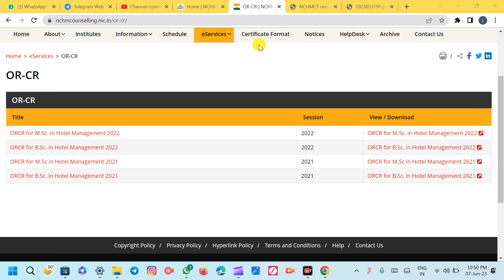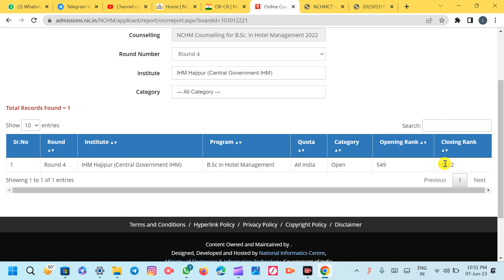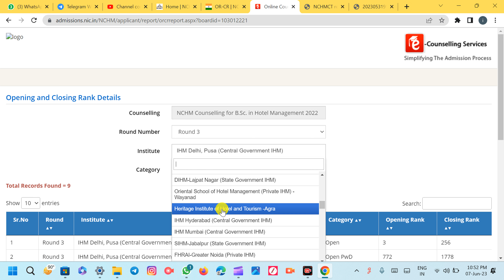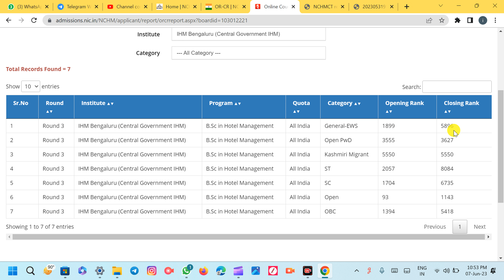NCHMCT2023 | TOP IHM COLLEGE CUTOFF 2023 || NCHMCT JEE CUTOFF 2023 | HOTEL MANAGEMENT TOP COLLEGE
🔴 WHATSAPP & CALL SUPPORT सिर्फ PAID COUNSELING वाले स्टूडेंट के लिए है ll क्योंकि ज्यादा संख्या में फोन और मैसेज आने की वजह से सभी स्टूडेंट को रिप्लाई कर पाना मुश्किल होता है !!

🔴🔴MESSAGE & CALL ONLY FOR PAID STUDENT :- 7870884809